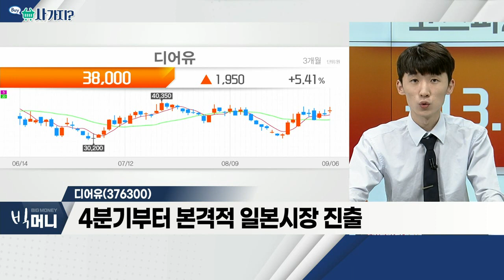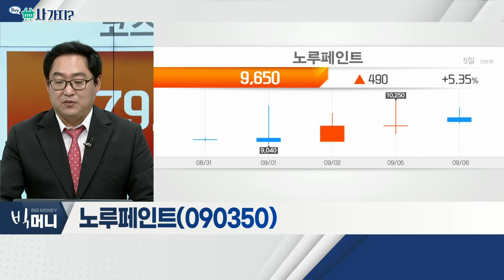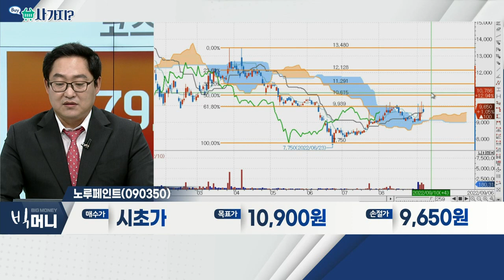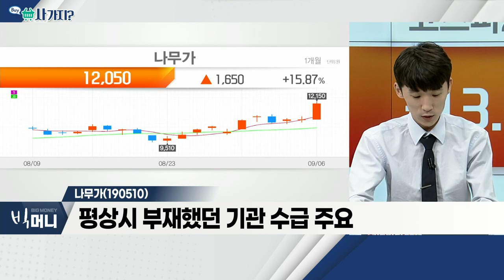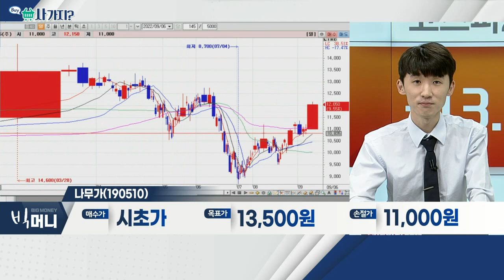동아화성(041930), 디어유(376300), 노루페인트(090350), 나무가(190510)_사가지 (20220906)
동아화성(041930)
- 자동차ㆍ드럼세탁기용 부품 제조 업체
- 전기차ㆍ수소차용 주요 제품 생산 중
- 자회사 통한 수소연료전지 사업 영위

나무가(190510)
- 3D 센싱 담당 센싱 부품
- 평상시 부재했던 기관 수급 주요
- 삼성전기ㆍLG이노텍ㆍ뉴프렉스와 동반 수혜 전망

노루페인트(090350)
- 도료ㆍ합성수지 등 제조 및 판매
- 건축ㆍ자동차ㆍ공업ㆍPCM 등 다양한 도료 공급
- '경영권 분쟁설'에 주가 변동

디어유(376300)
- 꾸준한 구독자 수 증가세ㆍ90% 안팍 구독 유지율
- 4분기부터 본격적 일본시장 진출